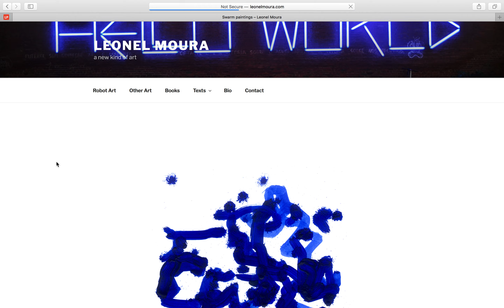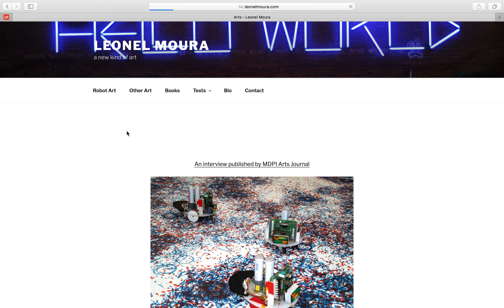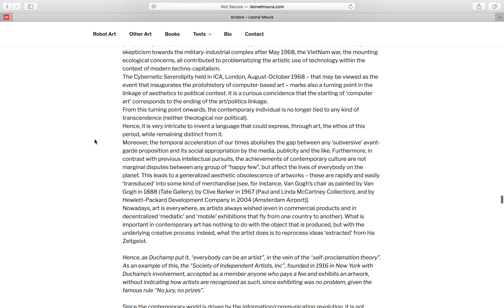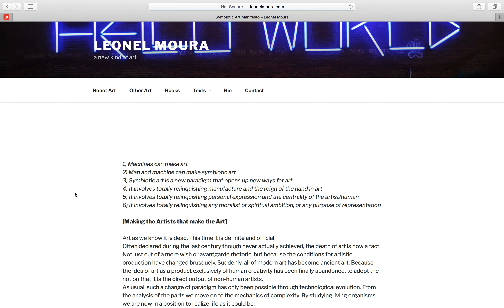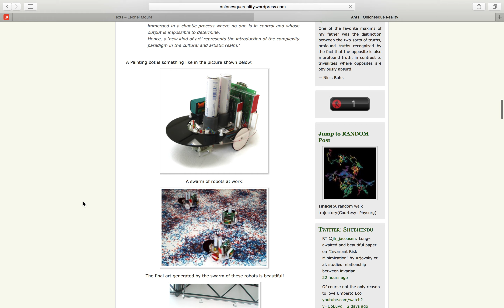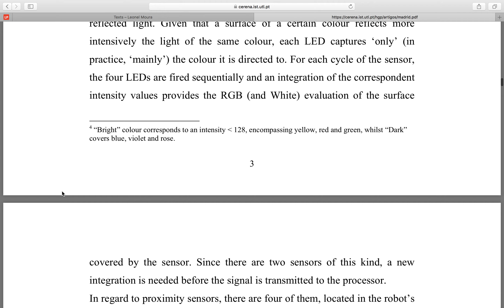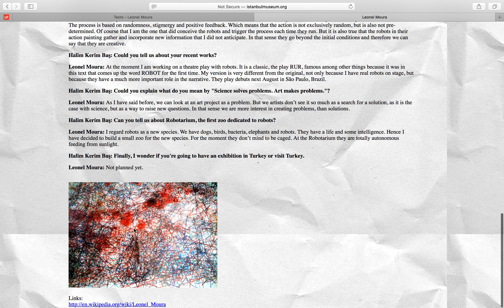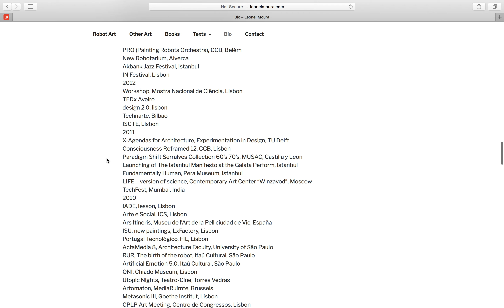LM screencast July 2019